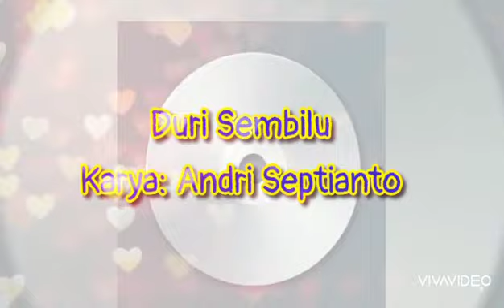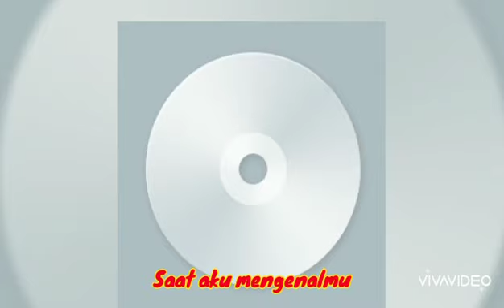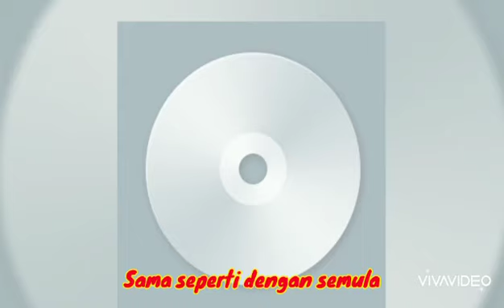Duri Sembilu - Andri Septianto | Simpan Sini Saja | Viral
Lihat Juga yg ini